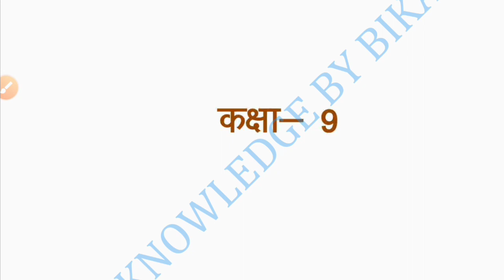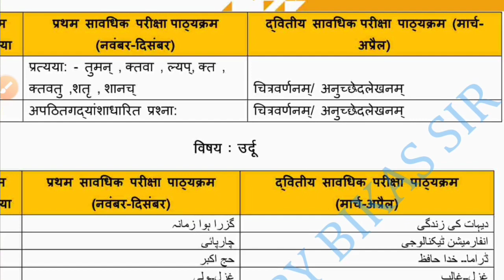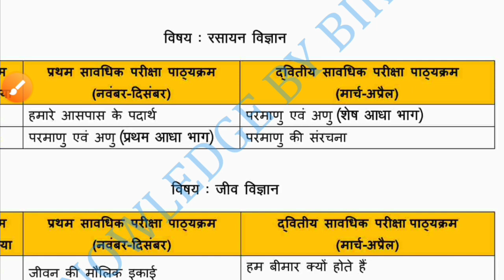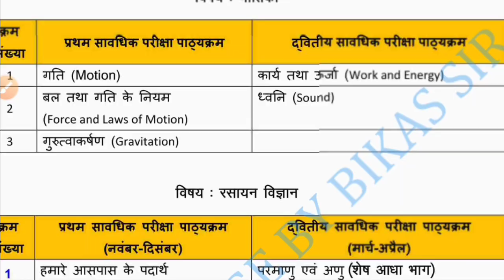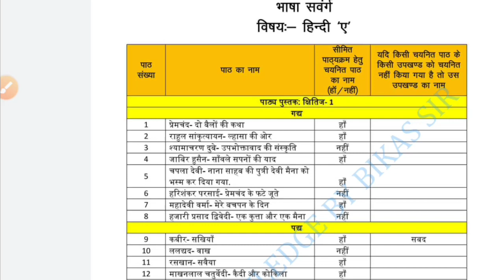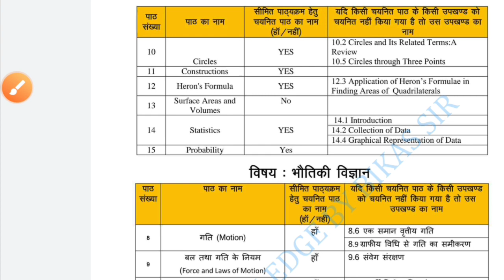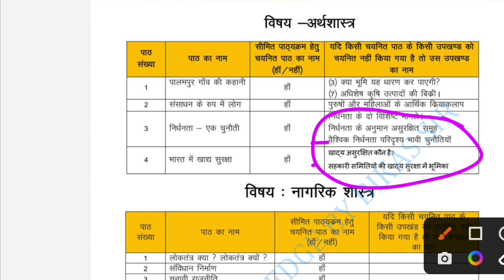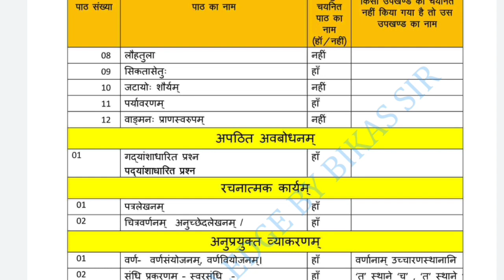Jac Board Class 9 Term 2 Syllabus | jac board exam 2022 news today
class 9 term 2 Syllabus class 9 jac board
jac board